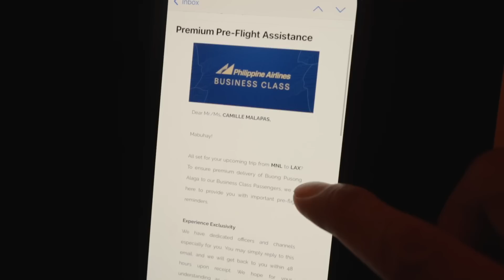Got to be a Chef on-board PAL’s Manila to LAX flight. Mabuhay!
Was so happy and nervous at the same time but never imagined how hard it is to be an airline crew. Much respect to all flight attendants, pursers, pilots, ground staff and airline caterers for doing what you do. @PhilippineAirlinesTV

Shot & Edited by @Ride_XP